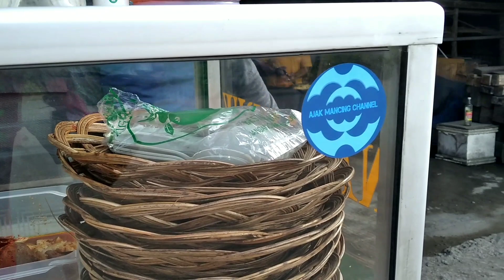Bikin betah mancing disini ikanya gak ada habisnya